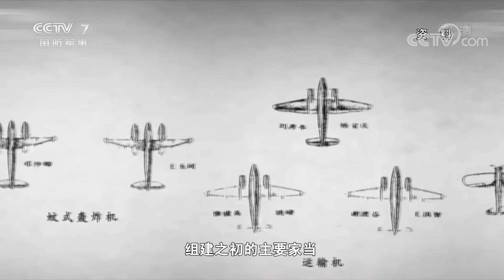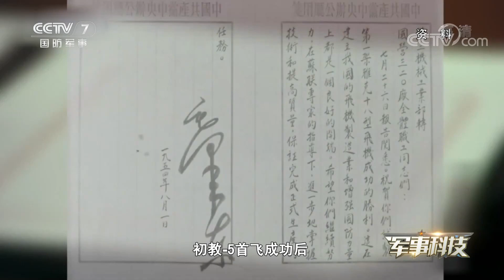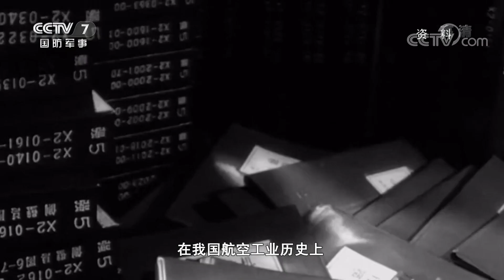中国空军“长空5战队”集结！细数为天空筑起“钢铁长城”的国产“5”字辈战机 歼-5成就经典 强-5宝刀不老！「军事科技 Military Technology」20201110 | 军迷天下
本期节目主要内容：作为新中国空军“长空5战队”的成员，新中国自行生产的战机不光有初教-5、强-5，还有第一代轰炸机轰-5、第一代运输机运-5、第一代直升机直-5、第一代水上作战飞机水轰-5。这些“5”字辈的战机，在火红的年代为新中国的天空筑起了钢铁长城，也为后续战机的发展打下了良好的基础。